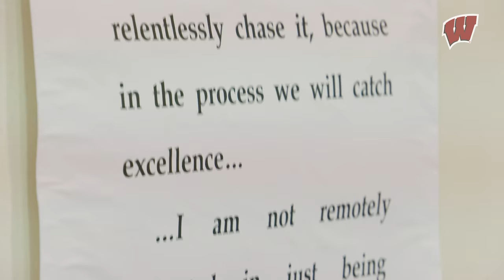Homegrown: Jack Cichy